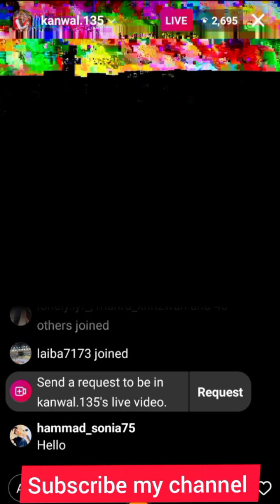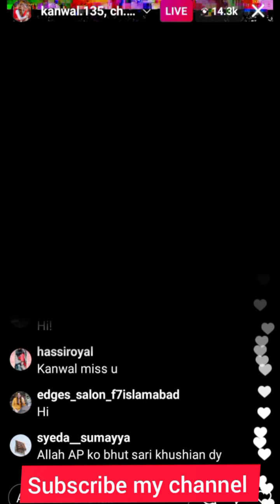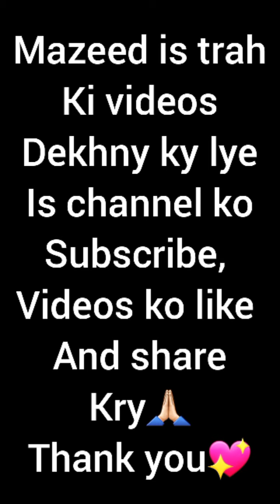Kanwal Aftab Or Zulqarnain Nikah Ky Bad Aye Pehli Bar Live | Live On Instagram